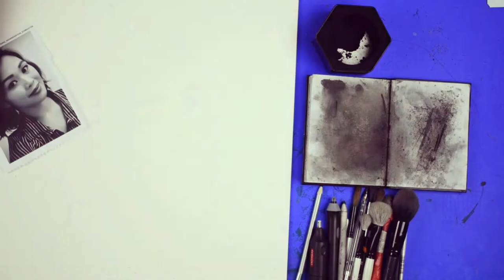Jhade Vhi Charcoal Drawing Tutorial - Female Portrait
Jhade Vhi Vlogs and Drawings

charcoal drawing and shading a girl face

Soundtrack of meteor garden 2018. Cover by daryl ong.

Underground Production 2018. Made by Dj Mark

Charcoal Drawing time lapse art
Paper 24 x 17 smooth surface Winasor & Newton
Charcoal Powder Cretacolor